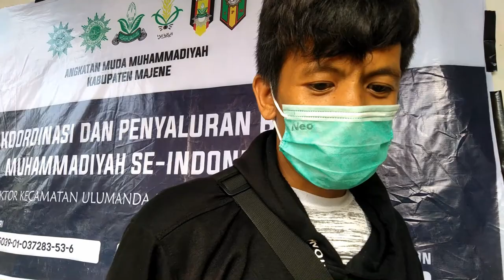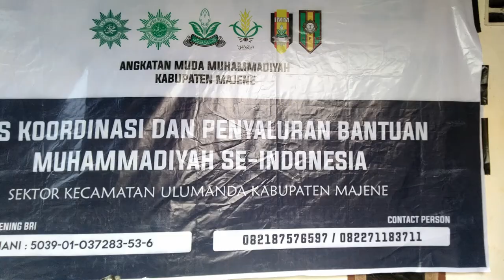Gempa : 5 Desa Terisolir di Pegunungan Ulumanda, Angkatan Muda Muhammadiyah Majene Salurkan Bantuan